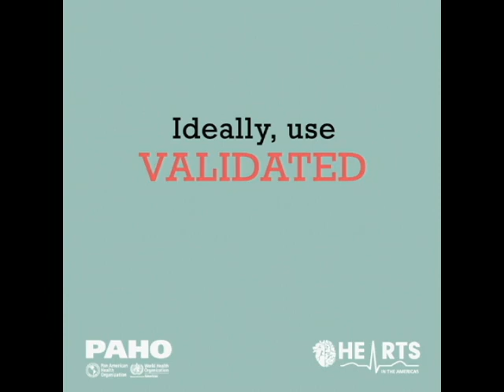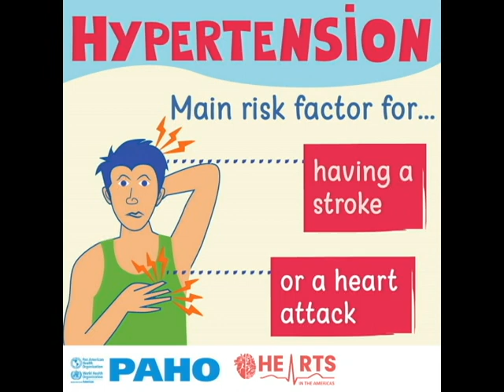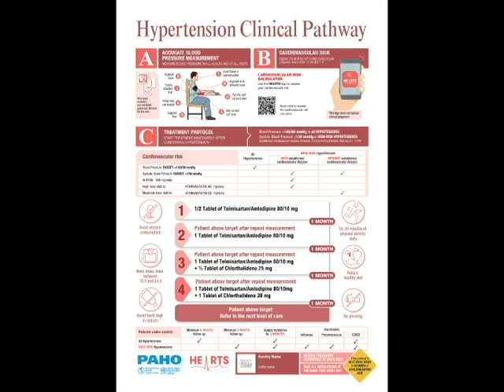World Hypertension Day 2022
World Hypertension Day 2022: Measure Your Blood Pressure Accurately, Control It, Live Longer!